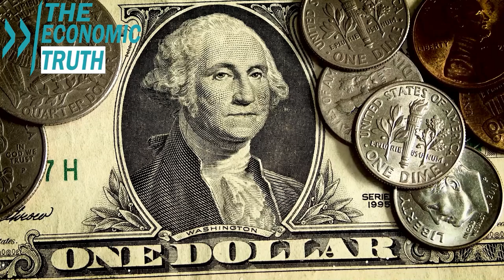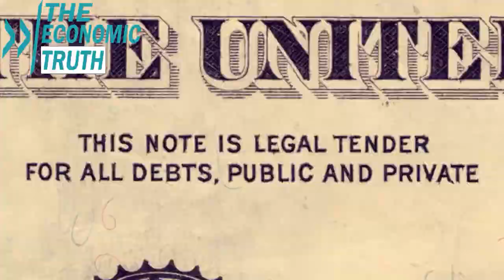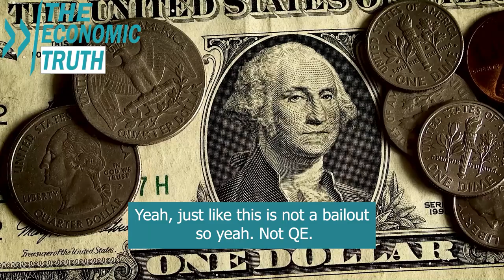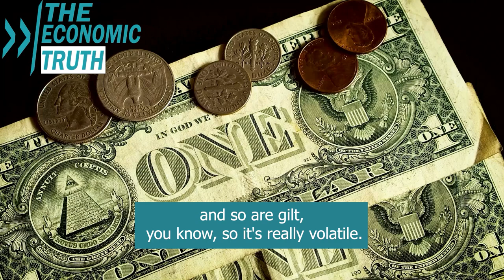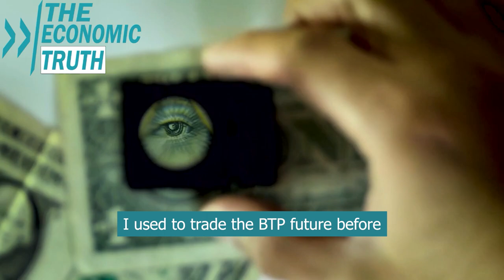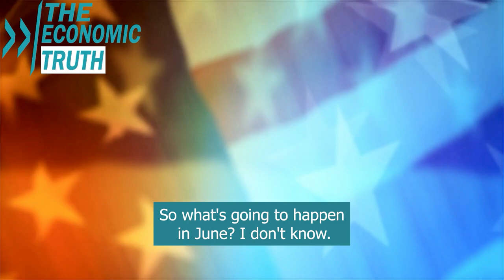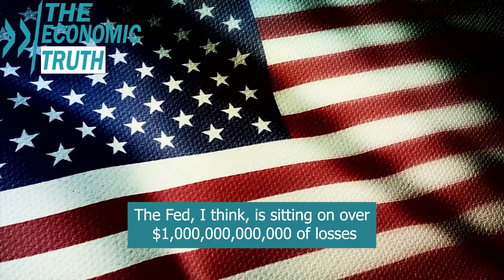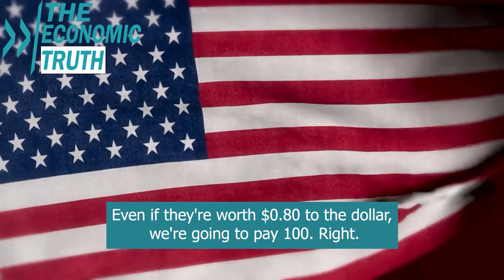Global Banking Crisis Deepens as US Bank Failures. Truth About Global Monetary System - Lynette Zang